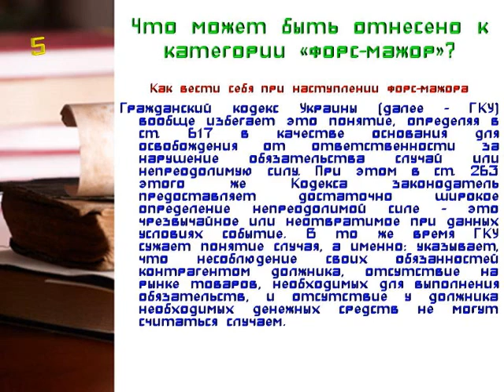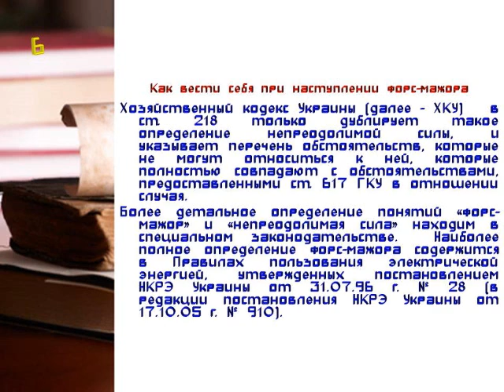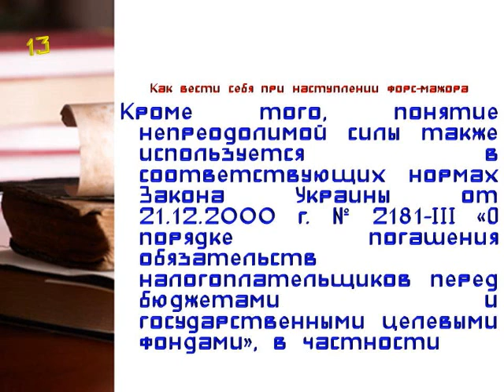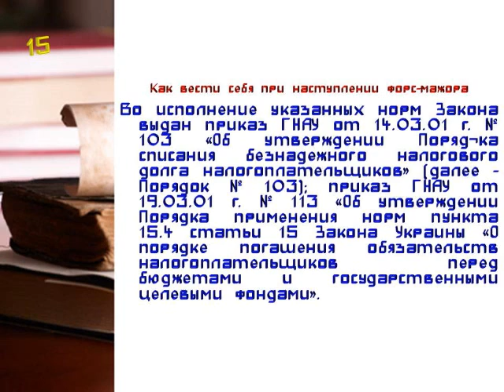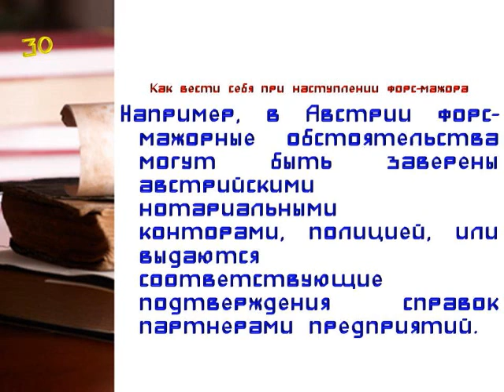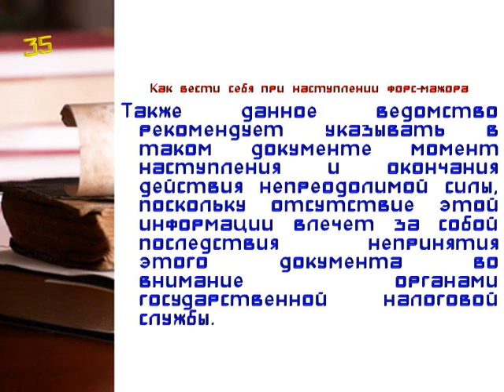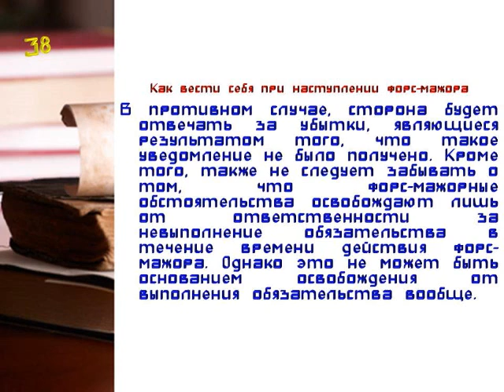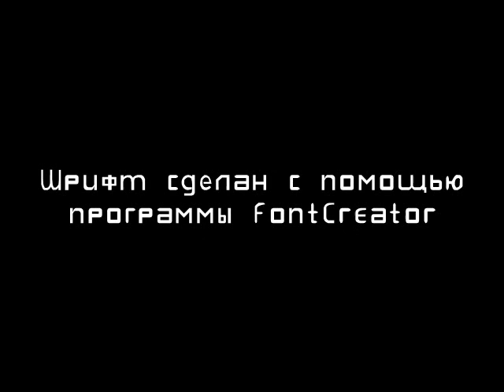Как вести себя при наступлении форс-мажора // Законное право. Презентация № 11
Законное право. № 11 / 2015
Как вести себя при наступлении форс-мажора

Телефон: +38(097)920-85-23